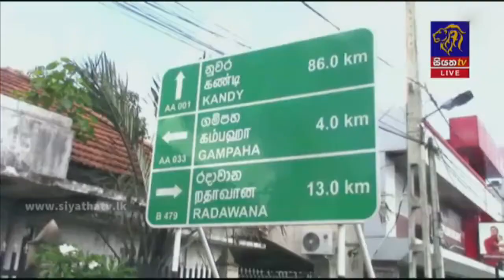ජූලි 01දා සිට 13දා දක්වා රටවල් 6ක ගුවන් මගීන්ට මෙරටට ඇතුළු වීම සීමා කෙරේ | Siyatha News